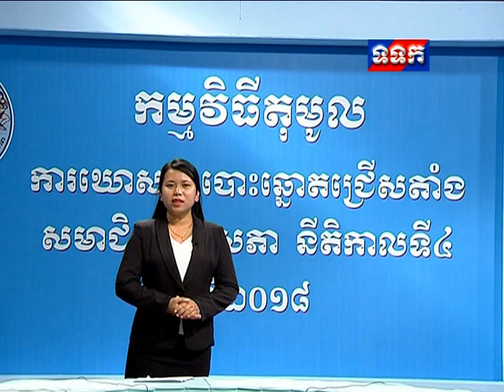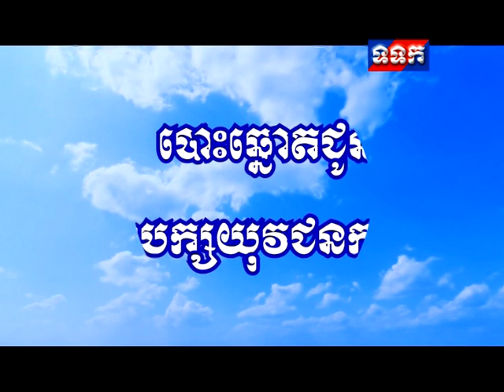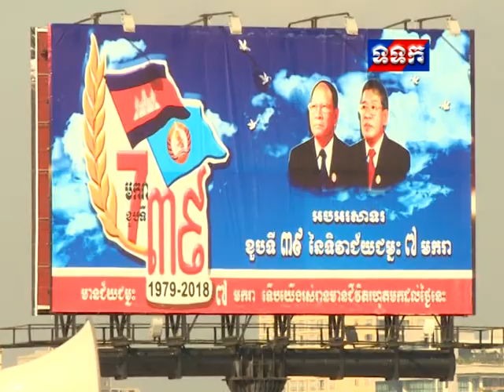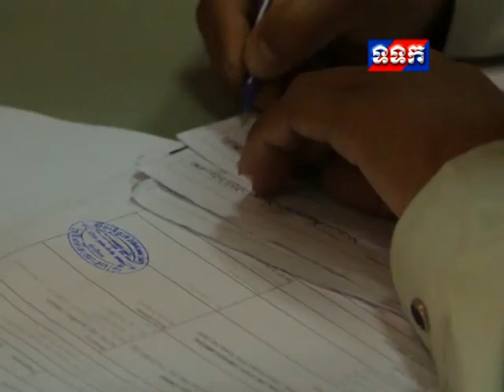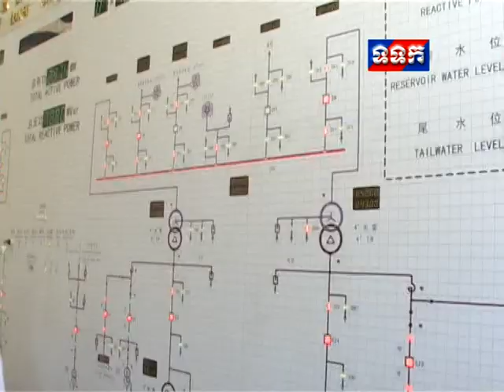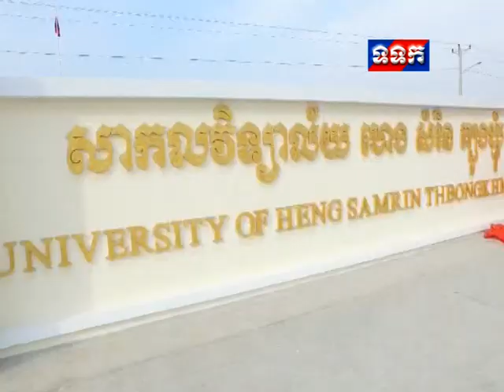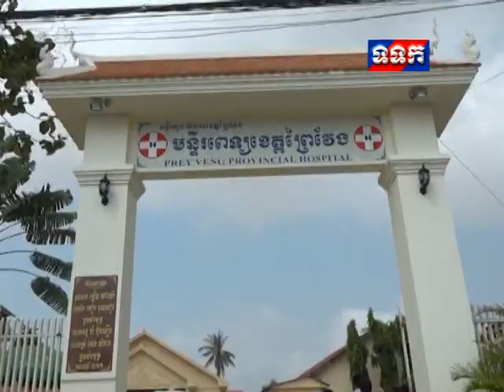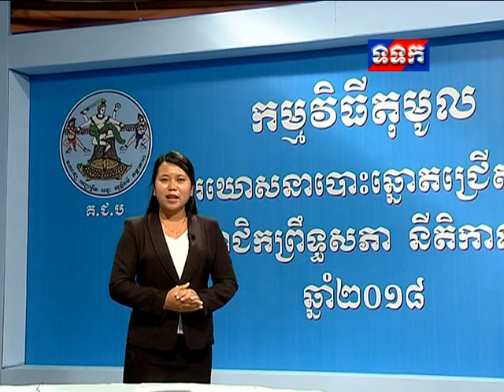កម្មវិធីស្ប៉តទី​៤ សម្រាប់​ការបោះឆ្នោត​ជ្រើសតាំងសមាជិក​ព្រឹទ្ធសភា​ នីតិកាល​ទី​៤ ឆ្នាំ​២០១៨